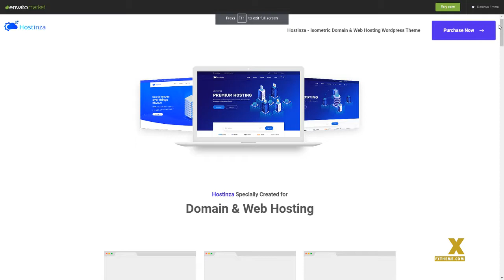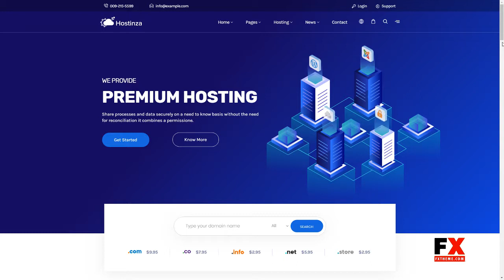Hostinza - Isometric Domain and Whmcs Web Hosting WordPress Theme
Compatible With Elementor, WooCommerce 3.6.x, WooCommerce 3.5.x, WooCommerce 3.4.x, WooCommerce 3.3.x, WooCommerce 3.2.x, WPML, Bootstrap 4.x

 Framework Unyson

 Columns 4+

 Layout Responsive